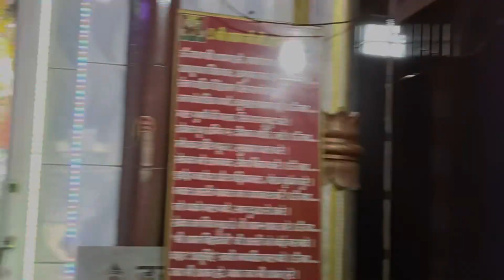INDEPENDENCE DAY🇮🇳 पर मिली KARISHMA😝